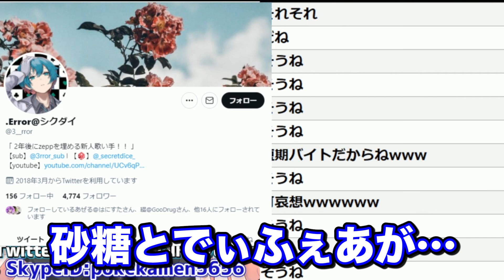あの大荒れした歌い手グループが新メンバー入れて帰ってきた！！そのメンバーも色々やばいｗｗｗｗｗ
今後が楽しみですねぇぇぇ！！！！！